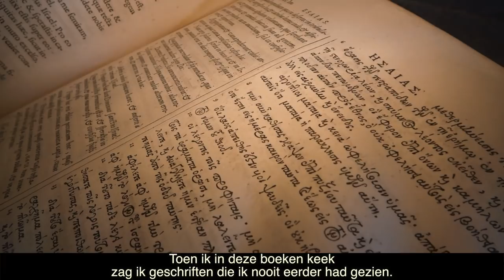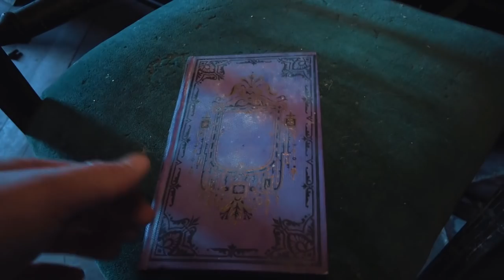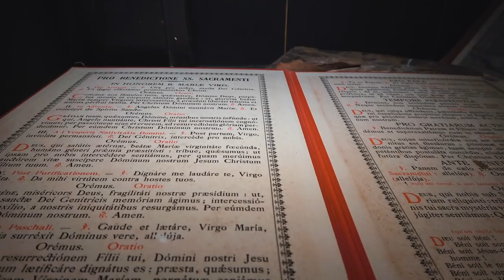VINTAGE CLASSIC CARS forgotten in the woods of France + abandoned library - TAKIANY urbex video 2019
Roadtrip and Urban Exploration France 2019 - Episode 7
In this Episode, we found some forgotten vintage classic cars in the woods!
It was an old decay barn filled with classic cars ( this could have been a car graveyard?)
We also found an ancient library with books about religion in many different languages.

Do you like abandoned places where everything is left behind?

✪ Video, Audio and subtitle Credits ✪